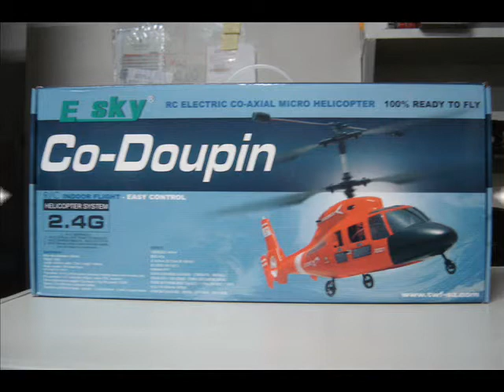VIDEO RADIO RECEPTOR 05.03.10.avi